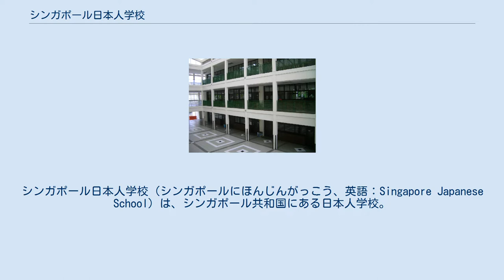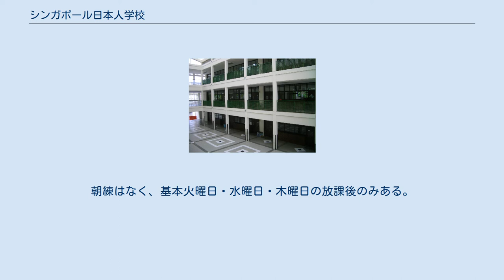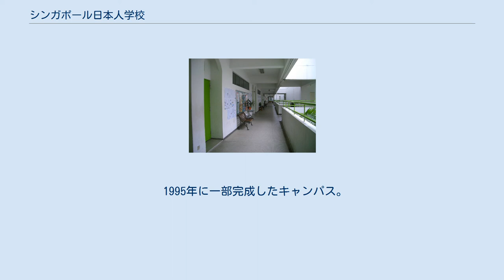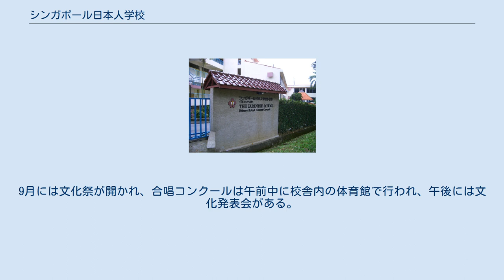シンガポール日本人学校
シンガポール日本人学校（シンガポールにほんじんがっこう、英語：Singapore Japanese School）は、シンガポール共和国にある日本人学校。
 日本国政府の海外子女教育施策に基づき、シンガポールの法令に基づいて認可された私立学校であり、小学部2校、中学部1校から成る。
 シンガポール共和国に在住していて、保護者の所属する日系の企業がシンガポール日本人会の会員（法人会員）、または保護者がシンガポール日本人会の会員（個人会員）でないと入学（編入）できない。
日本国籍を持たない児童も、校長が授業に耐えうると認めた場合は入学が許可される。
しかし、シンガポール国籍のみの児童の入学はシンガポール国内法により認められない。
 3校舎合わせて2,000人を超える生徒・児童を擁し、世界の日本人学校の中でも最大規模を誇る。
小学部はクレメンティ校とチャンギ校の2校舎に分かれている。
1990年代には、3校舎合わせて最大で約2,200人の生徒・児童数を擁しており、世界最大規模の日本人学校であった。
 生徒・児童の通学範囲が広いため、生徒・児童のうち学校近辺に住んでいる者以外の多くはスクールバスを利用して通学している。
保護者が中心になって組織している協同組合がチャーターした複数台のバスが、それぞれのキャンパス発着で、日本人が多く在住する地域にバスストップを設けそれらを巡回するルートを定めて運行している。
 教員は、学校長以下原則として日本の文部科学省から海外日本人学校への派遣教員として研修を受けた者が（長期研修の形で）3年の任期で派遣される。
これ以外に、海外子女教育財団推薦の日本人教師が採用されており、現地採用の教員として英語を母語とする英会話教師を含む外国人教師や日本人教師が雇用されている。
 21世紀に生きる日本人として、「豊かな国際感覚をもち、世界の人々とつながろうとする人材の育成」であり、その達成に向かって次のような子ども像・教師像・学校像を追求する。
 子ども像 めざす教師像 めざす学校像 この目的を実現するため、教育の柱を次のように定め、実践する。
 他の日本人学校と同様に日本の文部科学省が定める学習指導要領に則ったカリキュラムで授業が行われている。
 小学部では1年時から週あたり5時限、英語を母語とする講師による英会話の授業が行われている。
能力別クラスで通常、中学校から始まる英語の授業とは別に設けられる。
外国人教員および日本人教員が授業を受け持つ。
 中学部では週4時限の英会話に加え、家庭科、体育、音楽、美術の時間には英語を母語とする講師によるイマージョン授業が行われている。
英会話は、週4時限とも通常授業が行われる。
また、週1で学年ごとに異なる5,6教科から自分の好きな授業を受けることの出来る選択授業が行われる。
 他にも小学部は社会科の時間で文部科学省が認可した教材以外で、特別な教材を使い、戦争も含めたシンガポールの歴史、経済、政治などを学ぶ授業が行われている。
中学部は、総合的な学習の時間でシンガポールについての調べ学習や現地理解学習を行う。
 小学部の修学旅行はペナン島、バリ島、または、クアラルンプールを訪れる。
中学部の修学旅行はベトナムのホーチミンを訪れる。
(2年生) 中学部は2017年度よりグローバルクラスを開設した。
目的は、シンガポール日本人学校の教育理念「21世紀に生きる日本人として、豊かな国際感覚を持ち、世界の人々とつながろうとする人材の育成」を高いレベルで生徒たちに体験させてもらうためだ。
教育内容は、本校特有のイマージョン授業に加え、イマージョン学級、英語で授業（数学と理科は外国人教師が英語で授業）、そして国際教養ゼミである。
イマージョン学級は外国人教員と日本人教員の各1名ずつが担任を務め、学級活動や生徒の司会、発表も英語で行う、より英語を使う学校生活が送られる。
また、数学と理科の英語での授業は英語と日本語教員1名ずつが担当し、週3回英語で授業が行われ、週1回日本語で日本の学習指導要領に沿った授業が行われる。
また、テストも日英の両言語で行われる。
その結果、他のイマージョン授業、英語の時間を含め、週18時間もの英語の授業がある。
また、この英語授業において、高い水準の資格の取得も目指している。
特に、TOEFLジュニア・iBTを全員受験したり、中学2年で、全員CEFR-B1以上の取得を目指す。
また、特別授業である、国際教養ゼミは、週1...